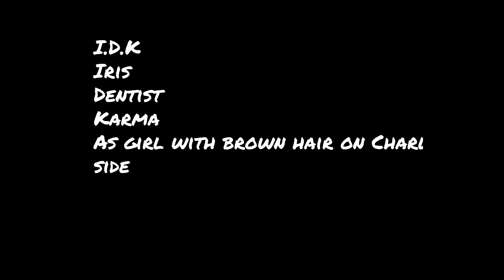Brothers Fun | S1 E7 | "Brothers Done..."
This is the last episode of season 1! Hope you enjoyed it!